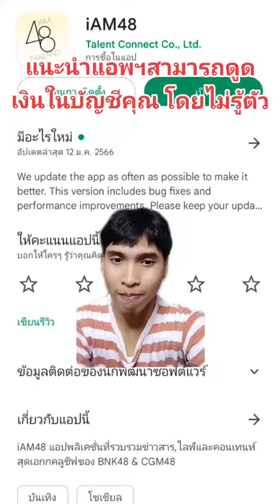แอพฯดูดเงินในบัญชีแบบไม่รู้ตัว โดยการปาคุกกี้ให้กับเมมเบอร์